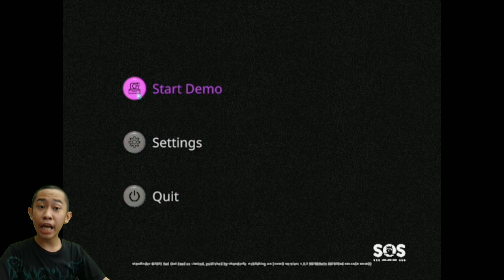This game has a lot of illusions! - Viewfinder Demo